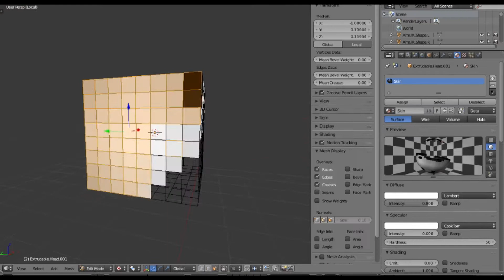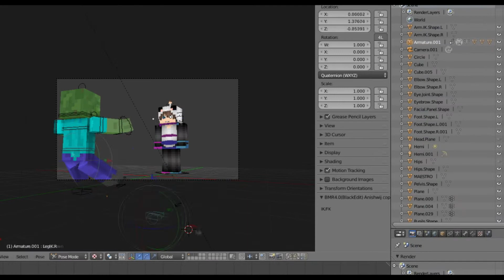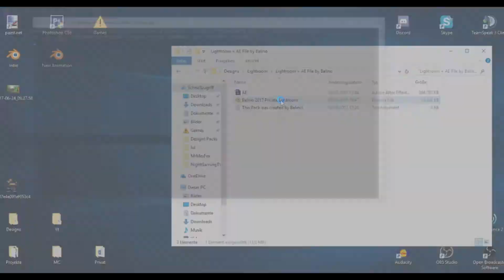Speedart [PandaStreamTV] - OrangeArts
Open.

✖️ Client: PandaStreamTV (NightGamingTv)
✖️ Rendertime: idk
✖️ Worktime: long.
✖️ Rig: BMR 4.0 (BlackEdit)
✖️ Font: idk :c
✖️ Programm(s): Blender + Paint.net :D
--Credits:
Follow We Rabbitz :